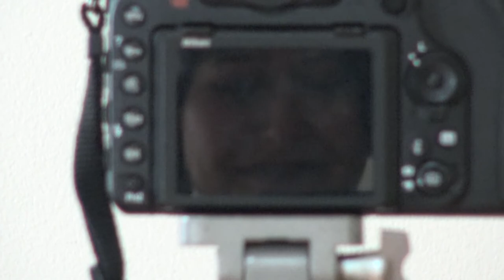Up to the Mountain (Patty Griffin Cover)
Hi friends, this week I decided to cover Patty Griffin's Up to the Mountain. For more thoughts on this song you can check out the blog post I wrote on it here: